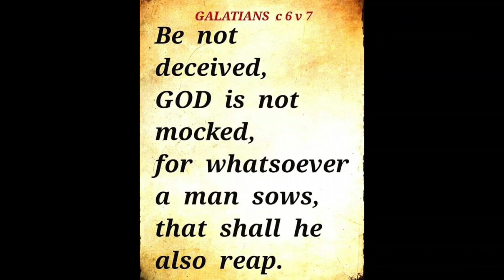BAKIT MASAMANG PITASIN ANG KALABASA NA ITO?🤔😲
Ideally hindi po dapat pagulangin ang kalabasa bago pitasin alamin ang dahilan kung bakit?